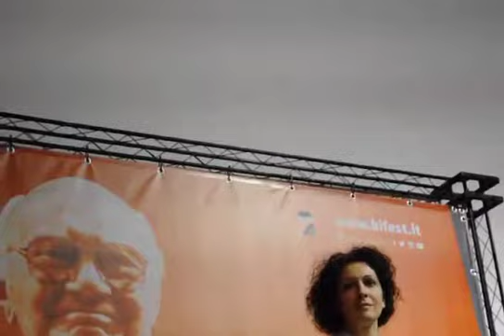Ksenia Rappoport: I ruoli ed i partner italiani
Pensando a personaggi come quelli interpretati in La sconosciuta o Noi 4, molto diversi tra loro, come è cambiata e che percorso ha fatto, per acquisire la naturalezza nell'interpretare ruoli così fondamentalmente italiani? Nel video la risposta al BIF&ST 2015 alla domanda ed una domanda sui partner italiani con cui si è trovata meglio